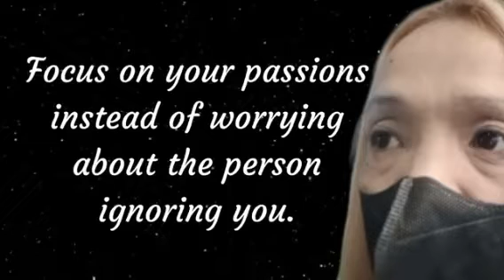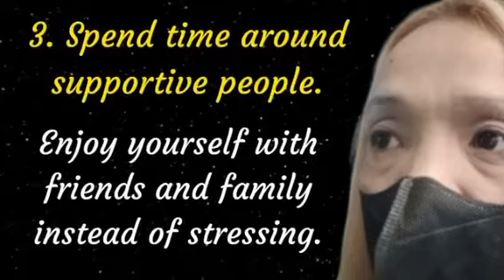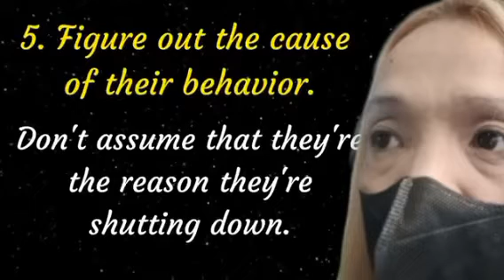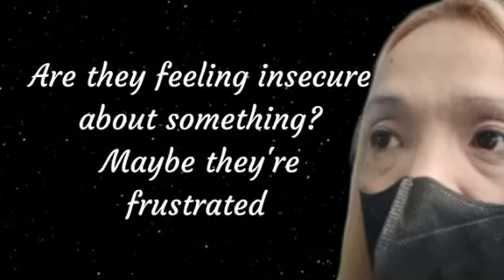HOW TO IGNORE SOMEONE WHO IGNORES YOU, DO THIS!!